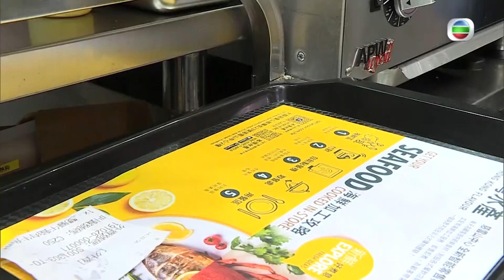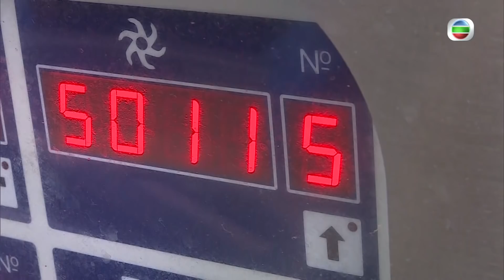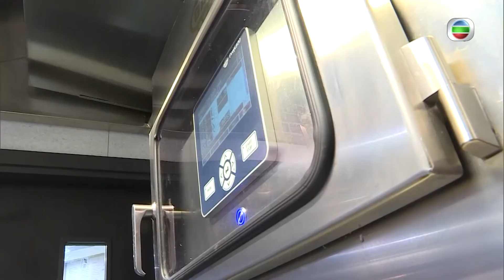東張西望 | 香港最美味自家製午餐肉 | 沙嗲牛秘製大公開 | 香港製造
【東張西望】香港最美味自家製午餐肉沙嗲牛秘製大公開

請準備定紙巾，因為你會睇到流口水，因為今次介紹嘅香港自家製午餐肉同沙嗲牛肉呀！呢間自製午餐肉選擇猪梅頭肉、豬脾肉，而肥猪肉就會少過罐頭午餐肉一半，而且用鹽亦少過罐頭，所以顏色、味道同罐頭有好明顯嘅分別，難怪咁多人爭住買。另外，介紹呢款嘅沙嗲牛，係由師傅逐過步驟造，無論沙嗲汁同牛肉都係人手製造，唔怪之得沙嗲味同牛肉都同一般茶記唔同啦！